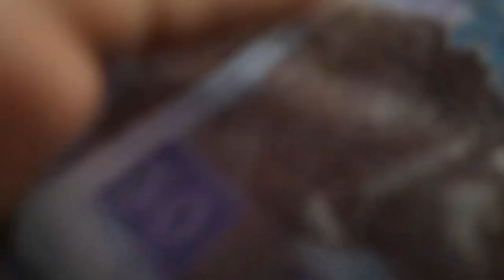MEETING NEW YEAR 2022